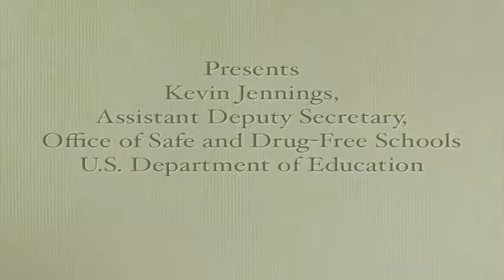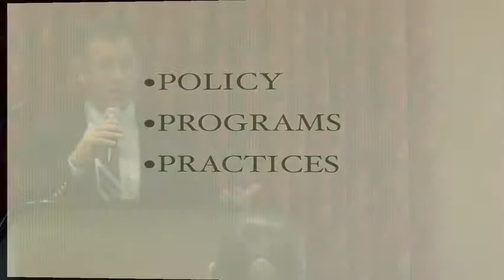2010 Conference Keynote Speech by Kevin Jennings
Kevin Jennings, Assistant Deputy Secretary, Office of Safe & Drug-Free Schools tells conference attendees that "everyone who works in education is a hero. The fact is people who work in education subsidize their schools every day with the countless hours they work outside of contract...and frankly, don't get the respect and support they deserve. So when I start by saying thank you, I mean that very sincerely."